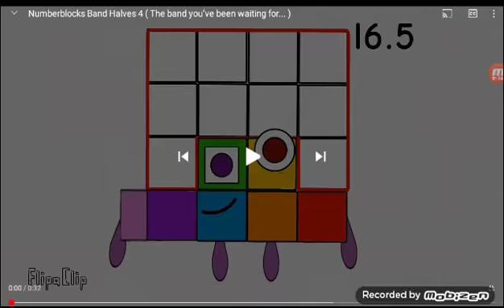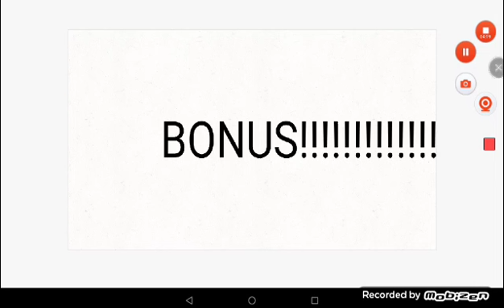FULL Numberblocks Band (B O N U S O M G)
æ i don't know what to say here lol